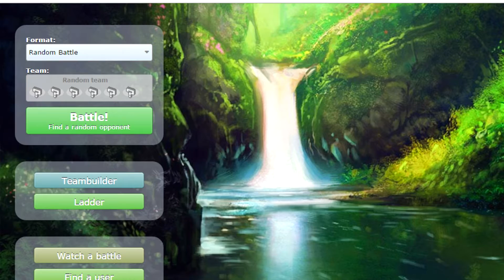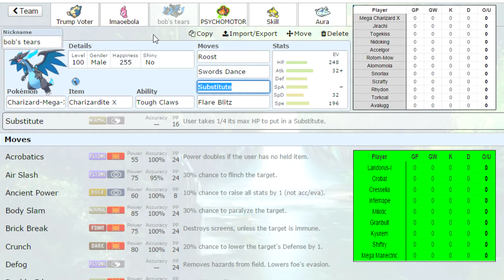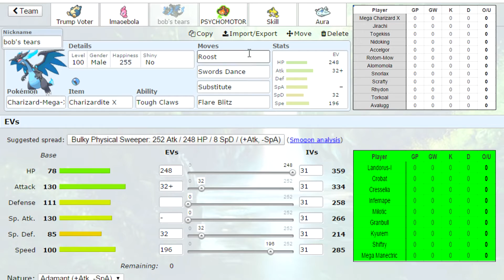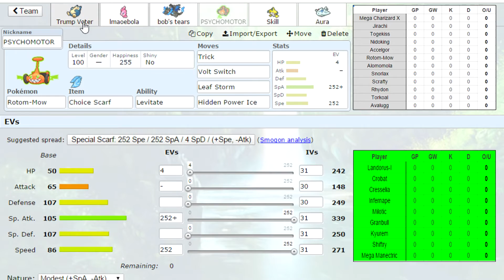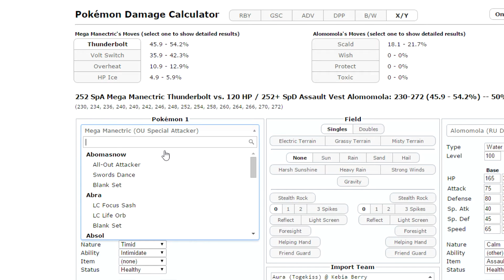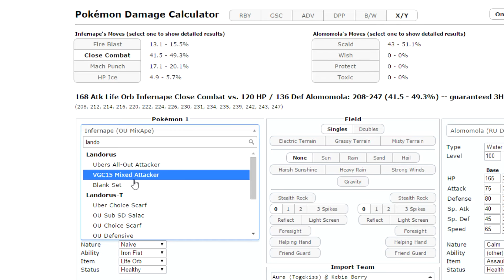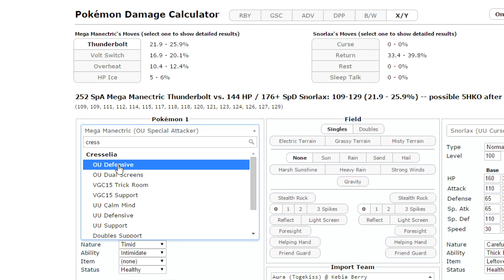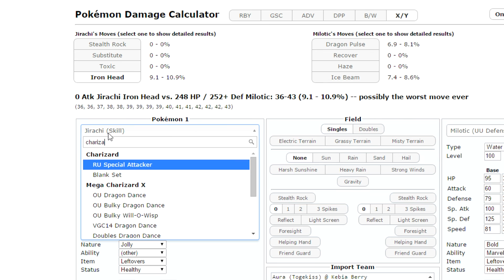Assault Vest Alomomola! Pokemon ORAS GPC Battle Week 1 - Vs. New Jersey Jumpluffs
SKIP TO BATTLE AT 11:40
We are here with the first week of the GPC season!!!

For best viewing experience:
Watch in 720p
Watch in fullscreen.

Images found off of Google Images.
This video is owned by RizzyPOW, unless images/music/video is specified in the above description or in the video.